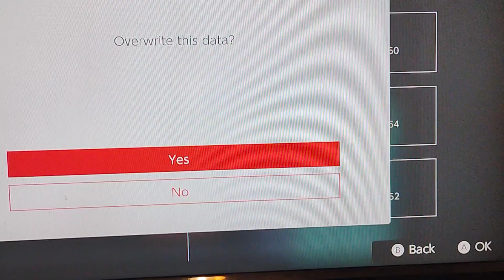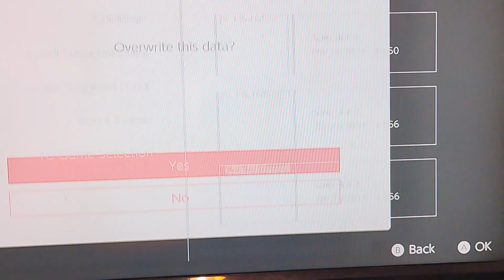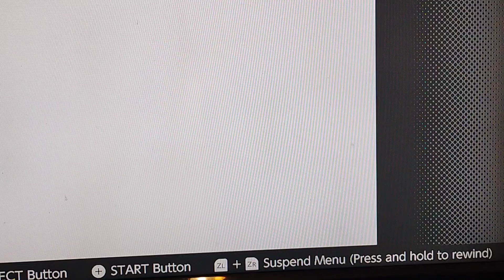good old puzzels